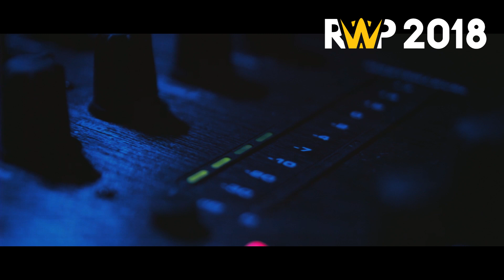Maestro x DJ Jotka - ETAP1 RWP2018 (PROD. FLAME)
Etap 1: Eliminacje.
Eliminacje trwają do 30. września 2018 roku, gdzie do wyboru jest kilka bitów, pod wolny temat Swoje klipy Uczestnicy muszą wysyłać na maila: – więcej informacji znajdziecie na stronie rapwpolsce.com
Zwycięzca konkursu RWP2018 będzie miał okazję nagrać wspólny track z Niziołem
Fanpage: